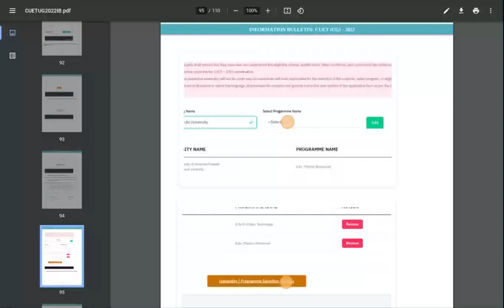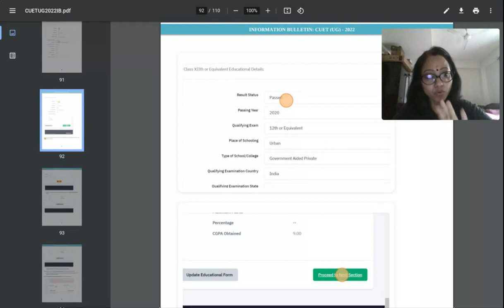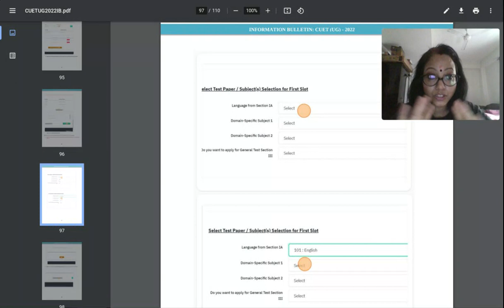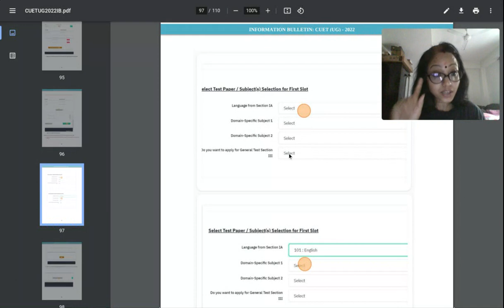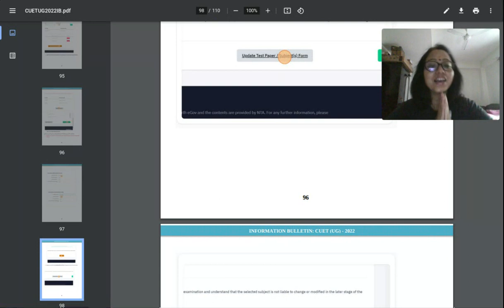Domain Subjects ll HNB Garhwal University CUET Exam ll Slot 1 & 2 ll Language ll Domain Subjects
Namastey,

In today's video , I will explain you about HNB Garhwal Univ Domain Subjects , Slots & Language.

domain subjects
hnb garhwal univ
# slot 1 & slot 2 kya hai.
hnb garhwal univ cuet form fill kaise karein
hnb garhwal univ cuet form updates
hnb garhwal univ cuet exam
hnb garhwal uni ba art cucet form kaise bharein.
hnb garhwal uni B. com cuct form kaise bharein.
hnb Garhwal uni B.Sc cuet form kaise bharien